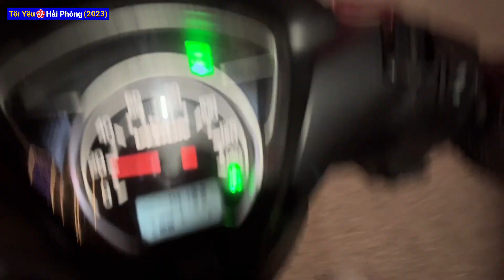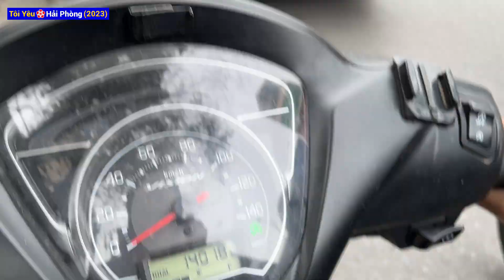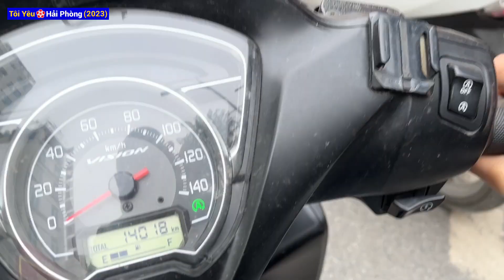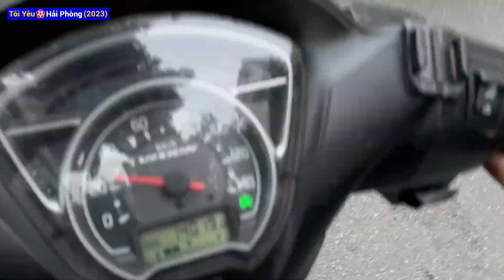Khi mùa đông về 13 độ C hàng quán ở Hải Phòng về đêm 12/2023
Khi mùa đông về với thời tiết 13 độ C thì hàng quán và con người ở thành phố Hải Phòng về đêm sẽ như thế nào.

Tuấn quan trên tuyến đường Lạch Tray, Cầu Đất, Hoàng Văn Thụ và đi qua Nhà Hát Thành phố Hải Phòng để chia sẻ với mọi người.

Tôi Yêu Hải Phòng : Chia sẻ về cảnh đẹp, phố phường, quán ăn và du lịch hải phòng